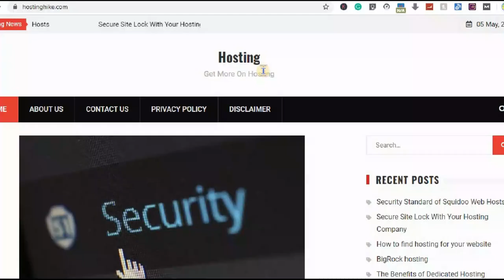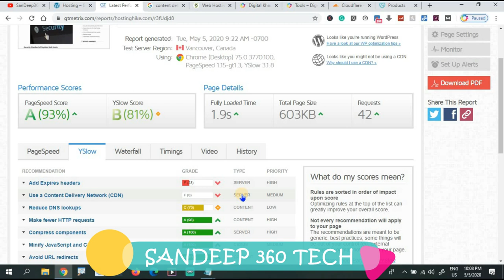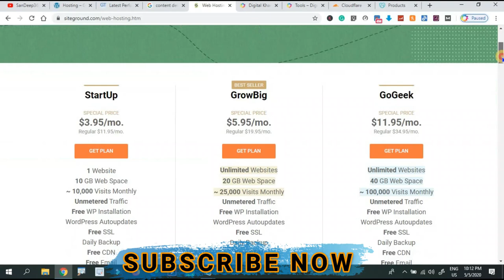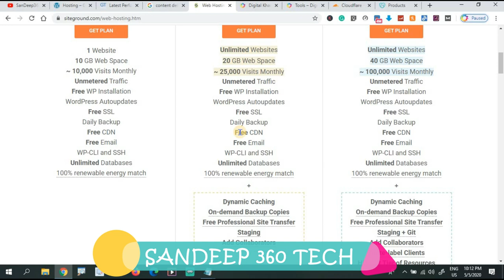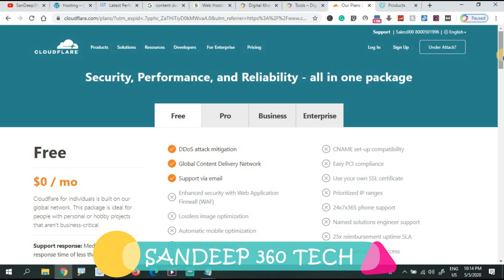Introduction to CDN (Content Delivery Network) | SanDeep360Tech |DigitalMarketingTelugu | CDN_Setup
1. వెబ్సైటు డిజైన్
2. సెర్చ్ ఇంజిన్ ఆప్టిమైజషన్ (SEO)
3. బ్లాగింగ్
4. ఆర్టికల్ రైటింగ్
5. వీడియో ఎడిటింగ్
6. లోగో డిజైన్
7. యూట్యూబ్ వీడియోస్
8. ఆన్లైన్ మనీ టాపిక్స్
9. సోషల్ మీడియా మార్కెటింగ్
10. ఫ్రీ లాన్సర్ జాబ్స్
11. అఫిలియేట్  మార్కెటింగ్
12. బిజినెస్ ప్రమోషన్
13. వెబ్సైటు అనలిటిక్స్, ఇలా చాల డిజిటల్ మార్కెటింగ్ సంబందించిన టాపిక్స్ నేర్చుకోవచ్చు.